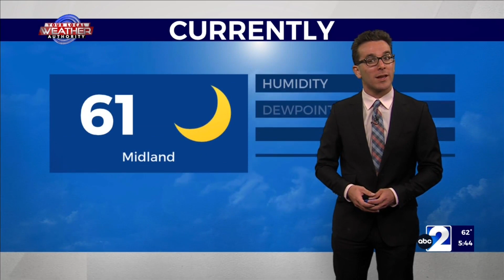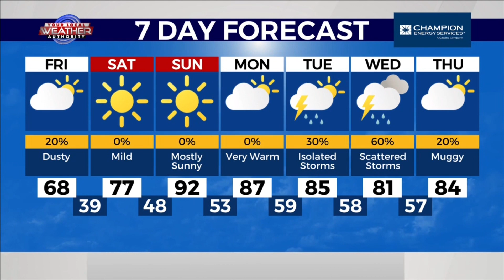Cooling Off & More Humid in The Basin 4-28-2023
A more-humid air-mass is moving into The Basin as KMID / KPEJ Weekday Morning Meteorologist Ryan DePhillips expects some increase in clouds as temperatures will be below normal. Combining the persistent southerly winds to start with an increase in moisture higher up in the atmosphere, a few isolated thundershowers may form in The Trans Pecos and in the mountainous terrain. Some sunshine with enough-dry air will allow those temperatures to climb initially, but an incoming cold front will range temperatures drastically with highs in the high 50’s, 60’s, 70’s, 80’s, and low 90’s. As the cold front arrives today with blowing dust, relatively mild air will follow tomorrow with drier air in the short-term.